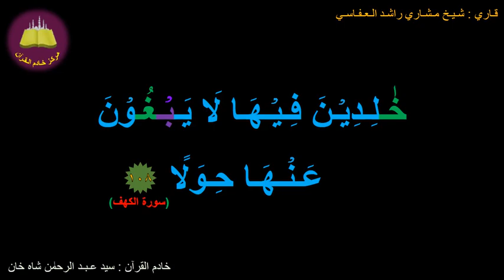Best Option To Memorize 018-Surah Al-Kahf (108 Of 110b) (10-times Repetition)